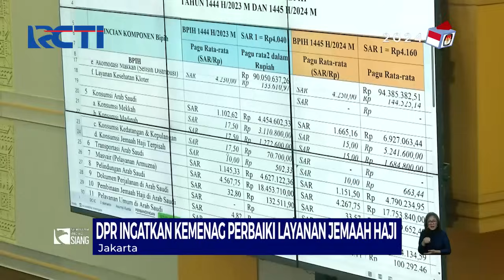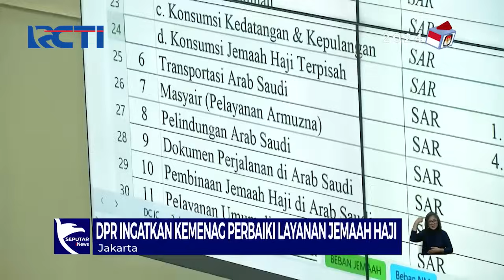DPR Setujui Biaya Haji 2024 Rp93,4 Juta, Usulan Naik Rp3 Juta - SIS 23/11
Panitia Kerja (Panja) Komisi VIII DPR RI menyepakati usulan biaya penyelenggaraan ibadah haji (BPIH) untuk tahun 2024 sebesar Rp 93,4 juta per jemaah. Hal tersebut merupakan tindak lanjut dari pembahasan terkati usulan Kemenag, yakni BPIH 2024 naik menjadi Rp 105 juta. Angka tersebut bukan besaran biaya yang harus dibayar jemaah.

Saksikan info berita terkini di:
Seputar iNews Pagi: Setiap Hari Pukul 04.30 WIB
Seputar iNews Siang: Setiap Hari Pukul 11.30 WIB
Seputar iNews Malam: Senin – Jumat 01.00 WIB
Seputar iNews: Senin – Jumat 09.00 | 11.00 | 13.00 | 14.00 | 18.00 | 23.00